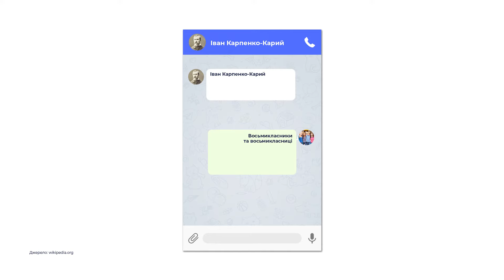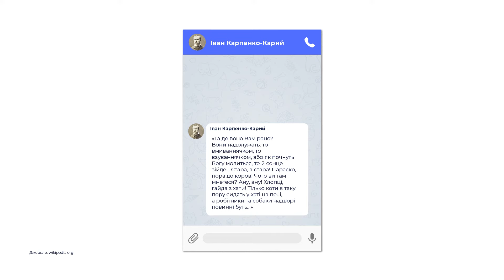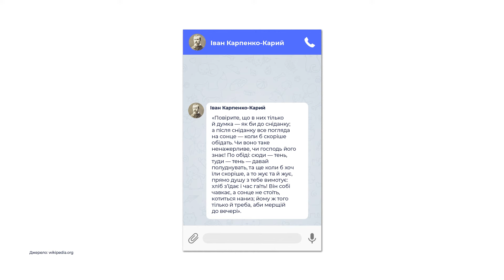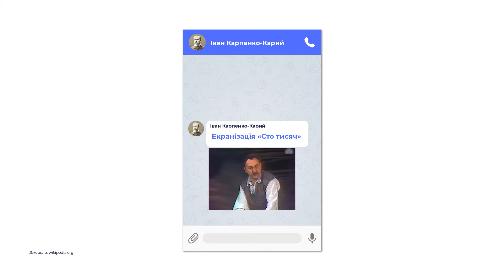8 клас. Українська література. І. Карпенко-Карий. «Сто тисяч». Проблема бездуховності людини